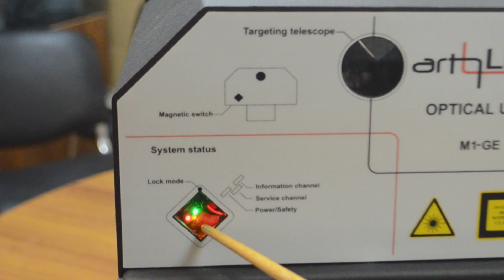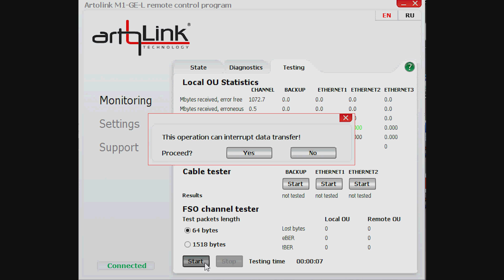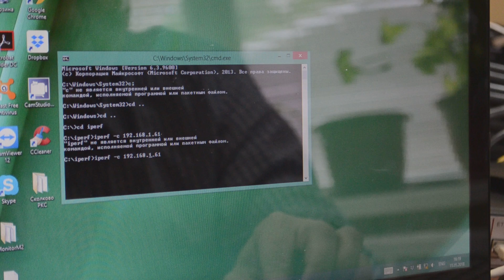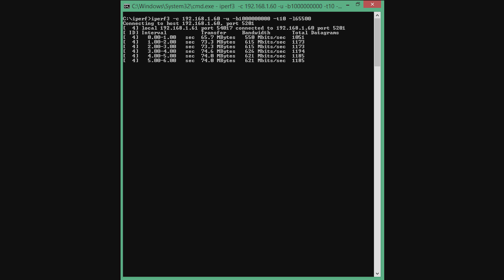Artolink Laboratory Testing (M1-GE model) // Artolink: лабораторный тест (модель M1-GE)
Atmospheric optical wireless communication or FSO (Free Space Optics) equipment ARTOLINK is developed by Mostcom JSC to establish wireless high-speed secure communication channels at distances up to 7 km.

In this video "ARTOLINK Laboratory Testing" is given a brief instruction for testing out Artolink equipment - M1-GE model - indoors (labtest).

The video consists of 3 tests:
Test # 1. With built-in FSO channel tester
Test # 2. Data Transfer between two PCs
Test # 3. Data Transfer between two testers.

Labtest is useful both for checking out compatibility, docking with user equipment and to train how to work with the equipment and for doing presentations.

Mostcom Company develops and sells wireless optical communication equipment ARTOLINK based on Free Space Optics (FSO) technology. FSO equipment provides wireless transmission of a digital signal through the atmosphere in an unlicensed infrared (optical) part of the electromagnetic spectrum.

Атмосферная оптическая линия передачи данных (АОЛП) или FSO (Free Space Optics) оборудование Artolink предназначено для организации беспроводных высокоскоростных защищённых каналов связи на дистанциях  до 7 км.

В этом видео "Artolink: лабораторный тест" представлено, как можно провести тестирование оборудования в лабораторных условиях (лабтест) на примере модели M1-GE.

Представлены 3 теста:
Тест #1: С использованием встроенного измерителя  качества канала
Тест #2: Пересылка данных между двумя компьютерами
Тест #3: Пересылка данных между двумя тестерами.

Лабтест оборудования Artolink позволяет эффективно проверить совместимость и отработать стыковку с имеющимся у пользователя оборудованием, а также помогает в обучении работе с оборудованием и проведении презентаций.

Компания "Мостком" занимается разработкой и поставкой оборудования беспроводной оптической связи на основе Free Space Optics (FSO) технологии ARTOLINK.  FSO оборудование обеспечивает беспроводную передачу цифрового сигнала через атмосферу в нелицензируемой инфракрасной (оптической) части электромагнитного спектра.